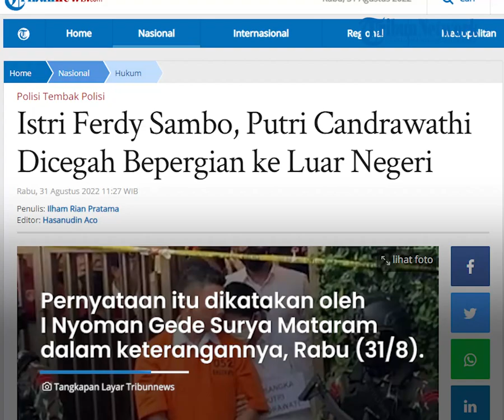Istri Sambo, Putri Candrawathi Telah Resmi Dilarang ke Luar Negeri oleh Kemenkumham Selama 20 Hari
TRIBUN-VIDEO.COM - Polri meminta Direktorat Jenderal Imigrasi mencegah Istri Ferdy Sambo, Putri Candrawathi bepergian ke luar negeri selama 20 hari.

Putri Candrawathi dicegah ke luar negeri hingga (11/9/2022).

Putri Candrawathi dicegah ke luar negeri terkait statusnya sebagai tersangka kasus pembunuhan berencana Brigadir J.

Keterangan tersebut disampaikan oleh Direktorat Jenderal Imigrasi Kementerian Hukum dan HAM, I Nyoman Gede Surya Mataram.

Putri dilarang bepergian ke luar negeri sejak (23/8) hingga (11/8).

"Terhadap saudari PC (Putri Candrawathi) telah dilakukan pencegahan ke luar negeri sejak 23 Agustus hingga 11 September 2022 berdasarkan permintaan dari Badan Reserse Kriminal Polri," ujar Direktur Pengawasan dan Penindakan Keimigrasian I Nyoman Gede Surya Mataram, dalam keterangan tertulis, Rabu (31/8/2022).

Pencegahan terhadap Putri Candrawathi tersebut diajukan oleh Badan Reserse Kriminal Polri.

Seperti diketahui, Putri Candrawathi dijerat dengan pasal pembunuhan berencana.

Putri terancam hukuman mati atau pidana penjara 20 tahun.

Polri telah menetapkan lima orang sebagai tersangka.

Selain Putri Candrawathi, tersangka lainnya yakni Ferdy Sambo, Bharada E, Bripka RR, dan Kuat Maruf.

Meski demikian, polisi belum menahan Putri hingga saat ini.

Polisi masih menunggu hasil koordinasi dengan dokter yang menangani Putri Candrawathi.

(Tribun-Video.com/ Tribunnews.com)

Artikel ini telah tayang di Tribunnews.com dengan judul Istri Ferdy Sambo, Putri Candrawathi Dicegah Bepergian ke Luar Negeri,